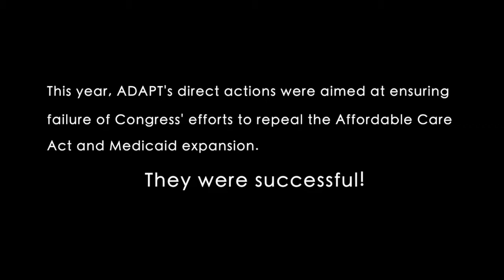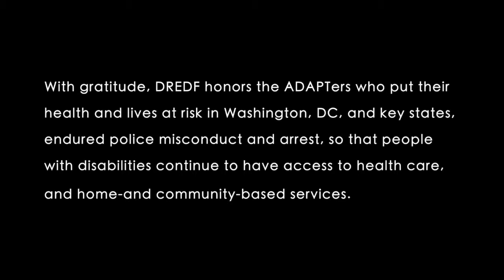DREDF Honors ADAPT at 38th Anniversary Celebration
Speaker: Bruce Darling, President/CEO of the Center for Disability Rights, National ADAPT organizer and President of NCIL